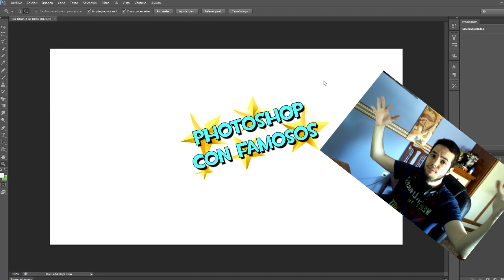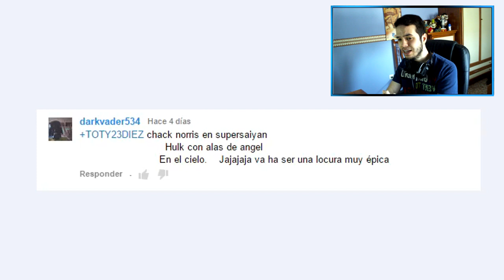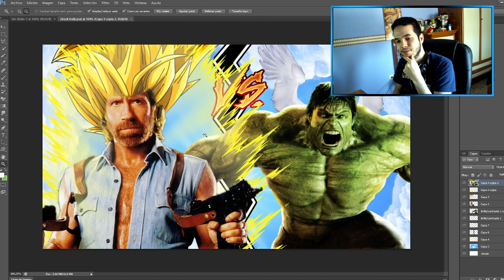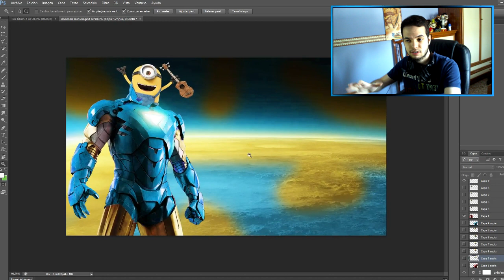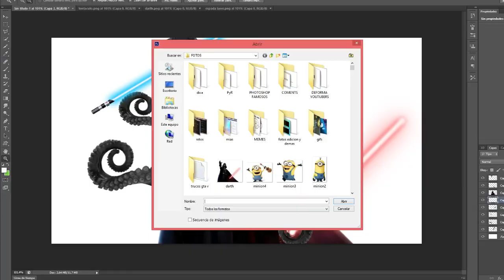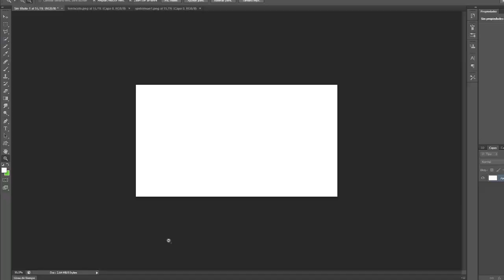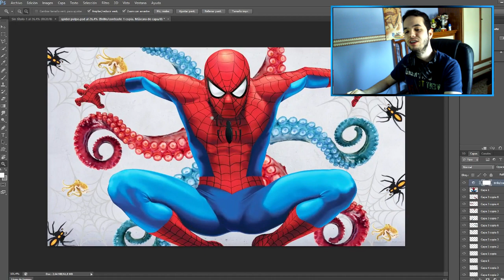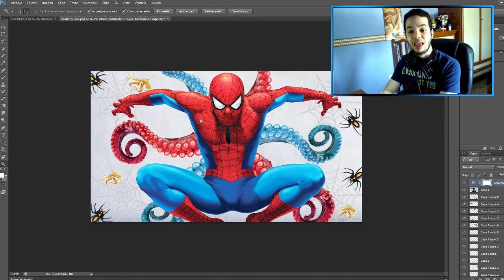PULPO VADER VS SPIDER-PULPO | PHOTOSHOP CON FAMOSOS #18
Serie en las que pasaremos por el Photoshop a los personajes que vosotros pongáis en los comentarios, no olvidéis poner las características. Espero que os gusteee!! Un saludoo!! :D